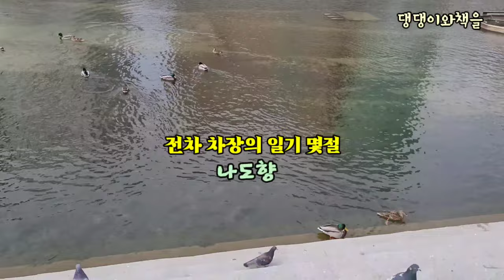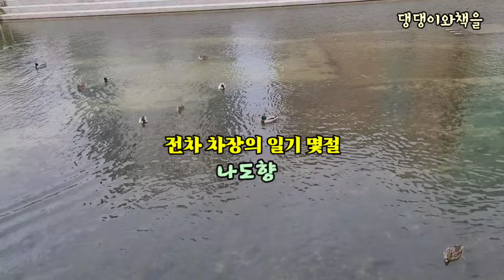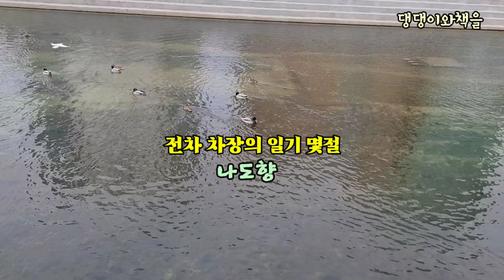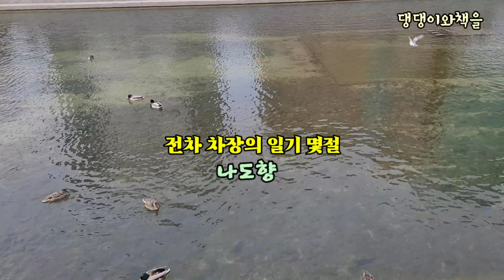[전차차장의 일기 몇절/나도향]차장은 이 여자가 다른 남자를 만나는 모습을 보았다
*제목:전차 차장의 일기 몇 절
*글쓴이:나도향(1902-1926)